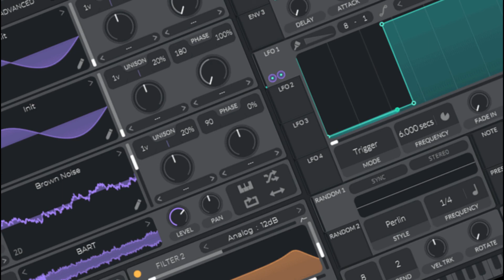HYBRID TRAP snap boyz-stubborn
Snap ©